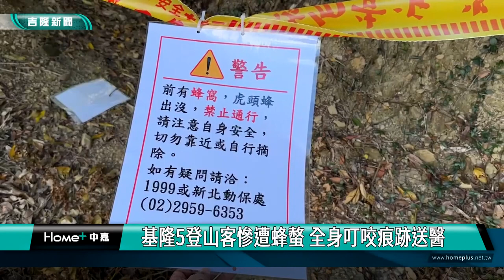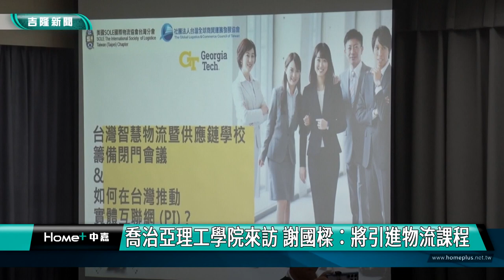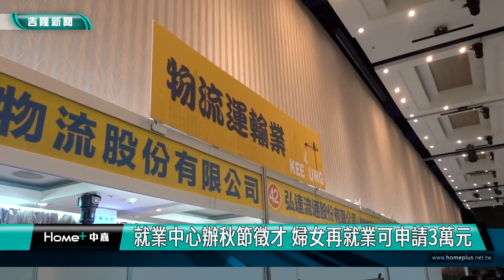中嘉基隆新聞-20230926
00:20 基隆5登山客慘遭蜂螫 全身叮咬痕跡送醫
03:19 客訴公車司機如屬實 將公布姓氏影片 十月啟動
06:02 喬治亞理工學院來訪　謝國樑：將引進物流課程
10:17 團體企業認購聾啞協會月餅轉贈弱勢 雙重愛心
12:46 謝國樑跟聽語障手作月餅 推廣中秋公益禮品
22:09 童子瑋及劉先生連五年贈月餅 關懷弱勢學童
24:51 就業中心辦秋節徵才 婦女再就業可申請3萬元

臉書追起來
Home 中嘉- 吉隆有線電視

趣聞不漏接
吉隆官網(中嘉新聞)

喜歡看電視?